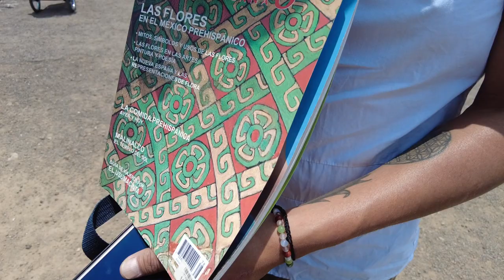The Pyramids at Teotihuacán Mexico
This is one of the best things to do in Mexico. The pyramids at Teotihuacán Mexico hold many ancient mysteries. Was it Ancient Aliens, Aztecs, or someone else? Let's find out in this full walking tour of the Pyramid of the Sun and Moon.

Big Camera:
Panasonic GH5
12-35mm lens

►My fiction novella RETROWAVE

**CDMX HISTORY SOURCES**
La Capital by Jonathan Kandell
Mexico City: Complete Tourist Guide
Secret Mexico City